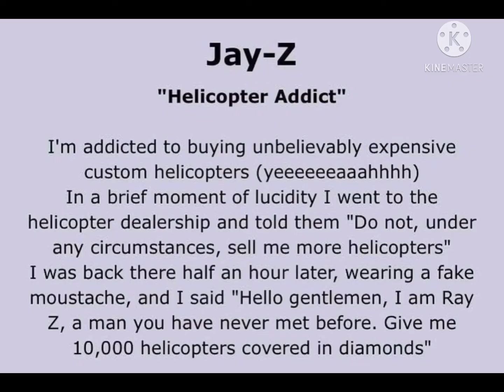It’s a little off bet but ehh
Stocking and pantie 😘

And yes the dog is mine he’s a big baby